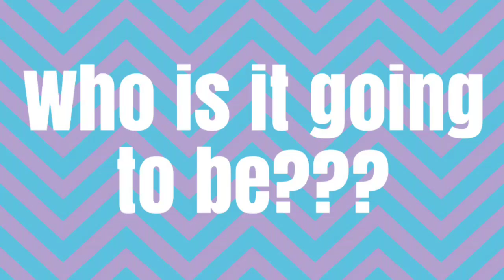AG-TUBE REWIND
thank you all for making this possible!!! I hope each and everyone of you have a very happy new year!!!